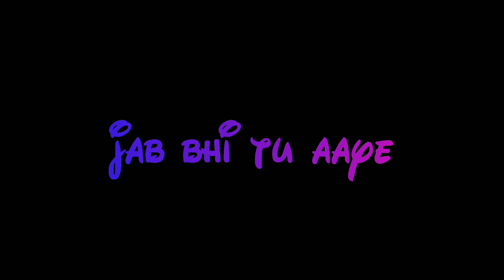Dil mera chahe💞||miloge kabhi jo tum|| Whatsapp status.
You will get all types of sad  happy whatsapp status on my channel AJ creation you will get 30 sec videos which you can download and put as your status everyday new video will be available keep supporting.

Hope you all will love this song... 😍

[Fan made creation]